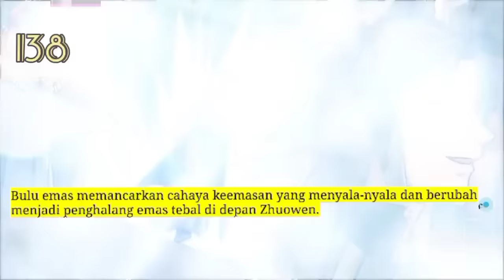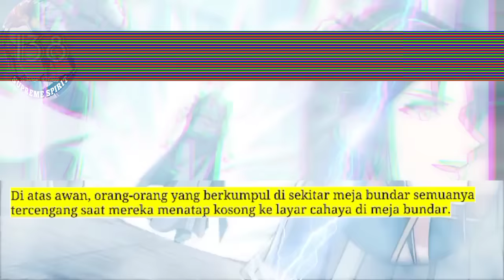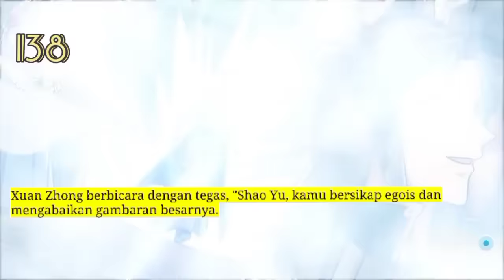Peleburan Semangat Tertinggi season 138